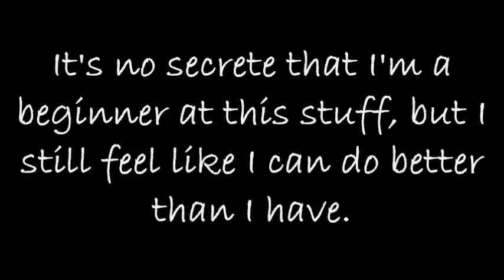Makeover!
Welp, I suppose I have nothing better to do; may as well start on remodeling my fursuit!